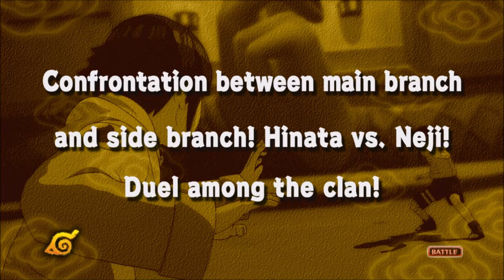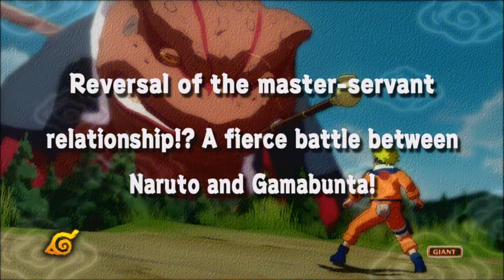Naruto Ultimate Ninja Storm Part 3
Piggoesmoo
Steam piggoesmoo1
Facebook Pig goes moo  1 / pig goes moo live
Nintendo
Switch
Fighting Game
Naruto Uzumaki, Sasuke Uchiha, Sakura Haruno, Shikamaru Nara
Ino Yamanaka, Chōji Akimichi, Kiba Inuzuka,Shino Aburame, Hinata Hyūga
Gaara, Temari, Kankurō, Rock Lee, Neji Hyūga, Tenten, Kakashi Hatake
Might Guy, Jiraiya, Orochimaru, Tsunade, Itachi Uchiha, Kisame Hoshigaki
Kabuto Yakushi, Kimimaro, Asuma Sarutobi, Kurenai Yūhi, Shizune
Anko Mitarashi, Sakon, Tayuya, Kidōmaru, Jirōbō, Gamabunta
Shukaku, Manda, Katsuyu, Gamabunta